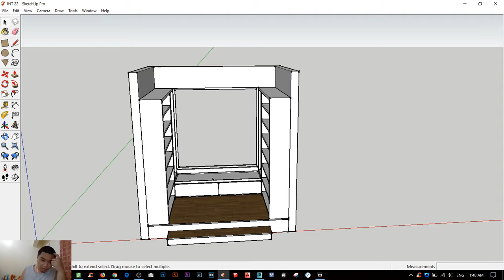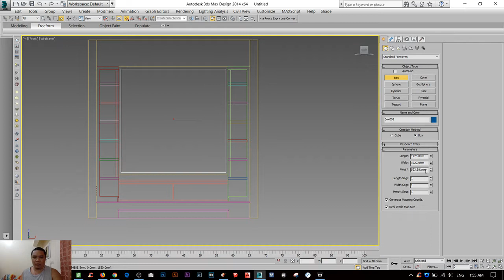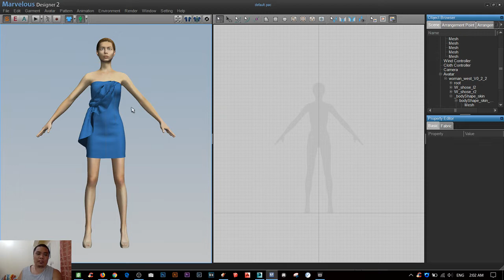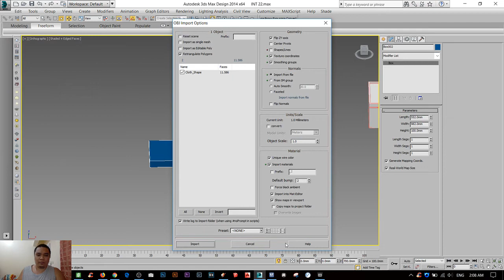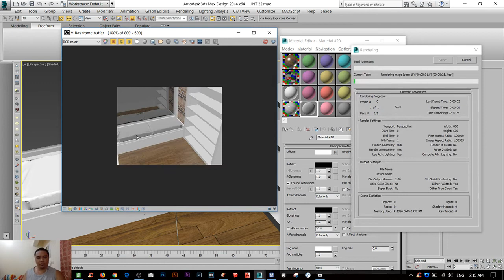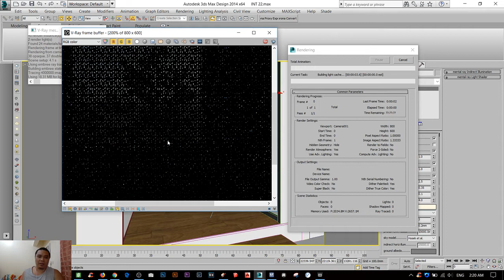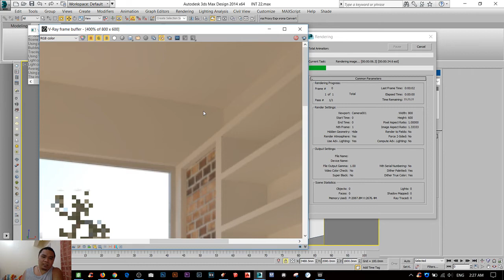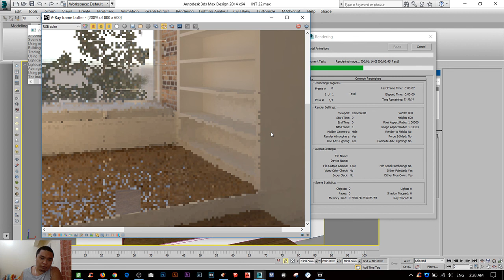3ds Max Tutorial 002 - Sketch up to Max, Modeling and Basic Rendering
Tagalog Version for Filipino